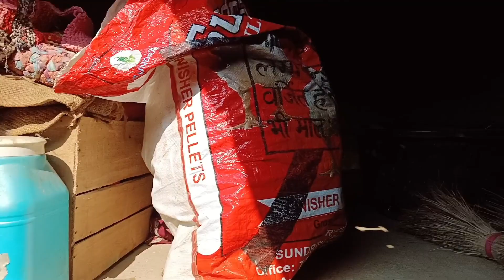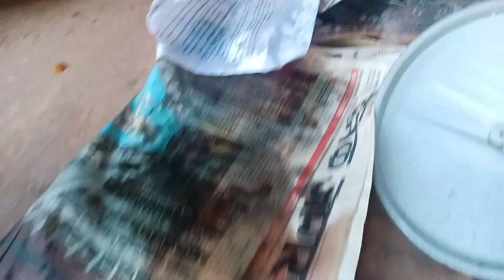Gaon Pahunch Kr Pooja Ki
gaon pahuch gye sabse mile khet ghumne gye aur Pooja bhi ek finish Hui sab bahut ache h finish hui h ek pooja.